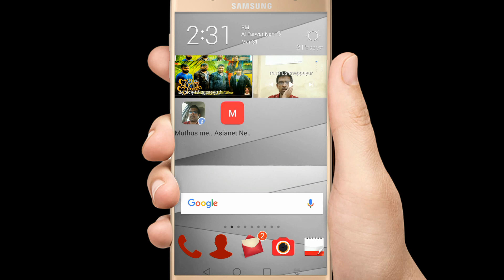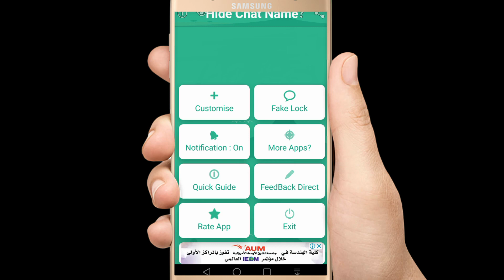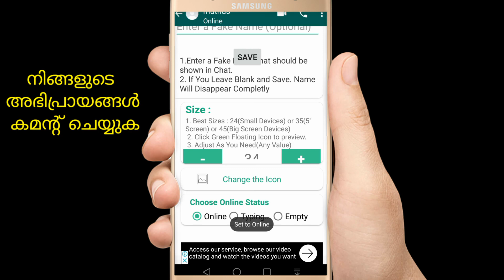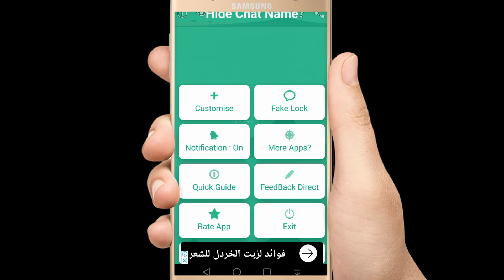Best useful WhatsApp tricks വാട്സാപ്പിലെ ഉപകാരപ്രദമായ ടിപ്സ്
Useful WhatsApp tricks and tips for WhatsApp users it can hide chat and review hide chat app